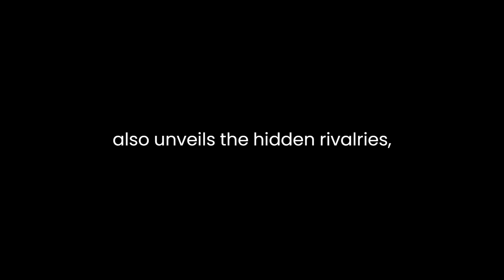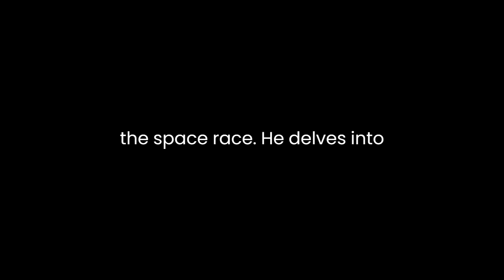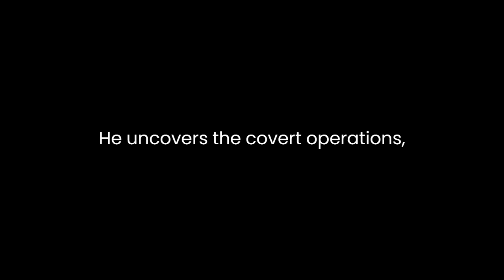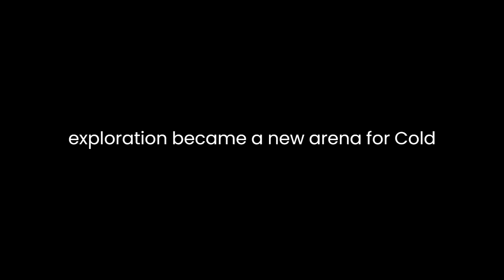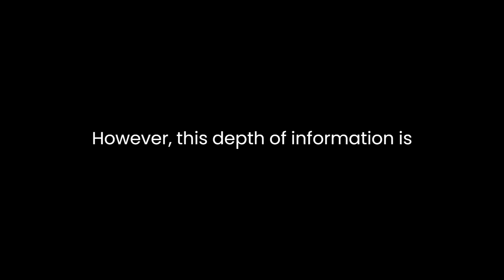"Red Moon Rising" By Matthew Brzezinski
"Red Moon Rising: Sputnik and the Hidden Rivalries that Ignited the Space Age" by Matthew Brzezinski is a meticulously researched and engagingly written exploration of the early years of the Space Age. Brzezinski's narrative skillfully delves into the political, scientific, and human aspects of this transformative period in history. This book not only chronicles the launch of the first artificial satellite, Sputnik, but also unveils the hidden rivalries, technological breakthroughs, and Cold War tensions that defined this pivotal moment in time.The book's central focus on Sputnik's launch in 1957 serves as a lens through which Brzezinski examines the broader historical context. It vividly portrays the shockwaves that rippled across the world when the Soviet Union successfully launched Sputnik, putting the United States at a significant technological disadvantage and triggering a fierce space race between the two superpowers. The author's meticulous research and narrative prowess bring the intensity and significance of the events to life, making it a gripping read for history enthusiasts.One of the book's notable strengths is Brzezinski's ability to humanize the key figures involved in the space race. He delves into the lives and motivations of prominent scientists, engineers, and political leaders on both sides of the Iron Curtain. This personal touch provides a deeper understanding of the individuals who shaped the course of history. Readers get a sense of the dedication, passion, and personal sacrifices that drove people like Sergei Korolev, the brilliant but secretive Soviet rocket scientist, and Wernher von Braun, the charismatic face of the American space program. These character-driven narratives humanize what might otherwise be perceived as a purely technical and political struggle.Brzezinski's exploration of the hidden rivalries that fueled the Space Age is another compelling aspect of the book. He uncovers the covert operations, espionage, and intelligence-gathering efforts undertaken by both superpowers. These hidden aspects of the space race, often overlooked in popular retellings, underscore the intense competition and mistrust between the United States and the Soviet Union during the Cold War. The author skillfully illustrates how Sputnik was not merely a scientific achievement but also a symbol of political and military power, further highlighting the complex web of motivations behind its launch.The narrative is also enriched by the author's insights into the geopolitical implications of the Space Age. Brzezinski meticulously details how Sputnik and the subsequent space race transformed international relations. The book underscores how space exploration became a new arena for Cold War tensions and cooperation, leading to the creation of treaties and agreements that continue to shape international space policy today. Brzezinski's analysis of the lasting impact of these early rivalries is thought-provoking, as it prompts readers to reflect on the continued importance of space exploration in the modern era.The author's thorough research is evident in the extensive bibliography and notes section, which attests to the depth of scholarship that underpins the narrative. This meticulous approach bolsters the book's credibility and invites readers to further explore the sources and references used in its creation.While "Red Moon Rising" is an engaging and informative account of the early years of the Space Age, it does have some limitations. Some readers may find the level of detail, particularly in the technical descriptions of rocketry and satellite technology, to be overwhelming. However, this depth of information is necessary to fully appreciate the scientific and engineering challenges of the time.In conclusion, "Red Moon Rising: Sputnik and the Hidden Rivalries that Ignited the Space Age" is a captivating exploration of a pivotal moment in history. Matthew Brzezinski's narrative skillfully weaves together the personal stories of key figures, the geopolitical context, and the hidden rivalries that defined the early years of the Space Age. This book is a valuable addition to the literature on the history of space exploration, providing readers with a deeper understanding of the complex forces that launched humanity into the cosmos and forever changed the course of history.